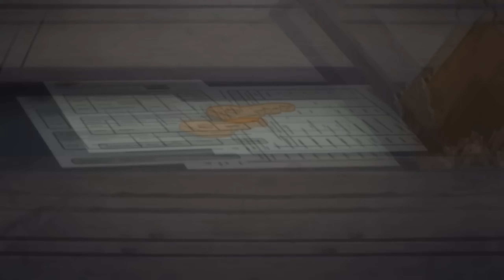O BIZARRO SEGREDO QUE O RICARDO ESCONDE DA FAMÍLIA.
Hoje vou falar do episódio 10 da Segunda Temporada de O Incrível Mundo de Gumball chamado "O tesouro"